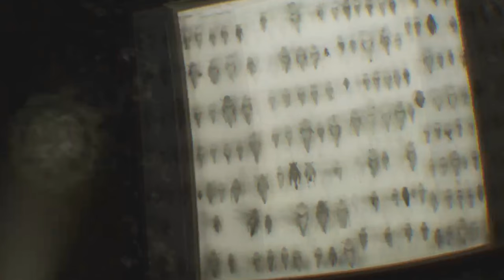Part 10: Going Underground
Tru Plays: Here They Lie - What in the world is happening?!

*Warning* This game contains: Violence, Scenes of a Sexual Nature and Bad Language (mostly from me)

Apologies for the lag/glitches - casting/recording straight off VR is weird.

Footage from Twitch TV Live stream playthrough of Here They Lie in VR.